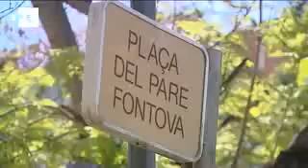Un petardo acaba con la vida de un niño de nueve años en Alicante .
Alicante, 22 jun (EFE).- Un niño de nueve años ha fallecido esta madrugada en el Hospital General de Alicante tras ser intervenido de una profunda herida en el cuello que le causó el estallido de un petardo dentro de una lata de refresco, han informado fuentes sanitarias.